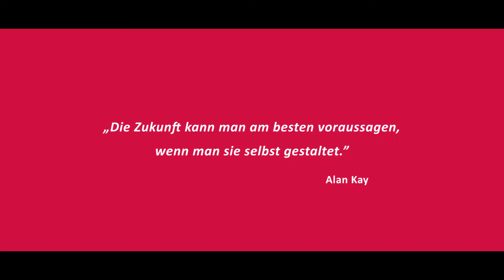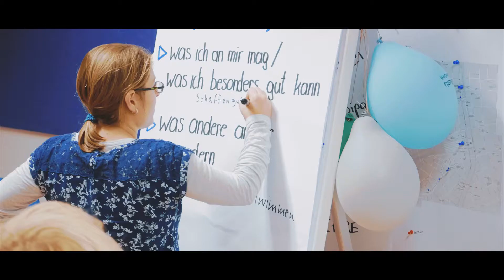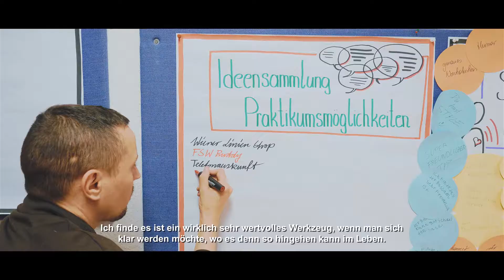Elternnetzwerk Wien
Imagefilm des Elternnetzwerk Wien